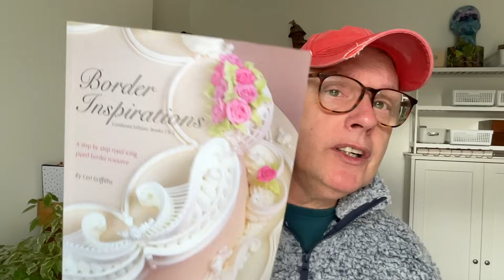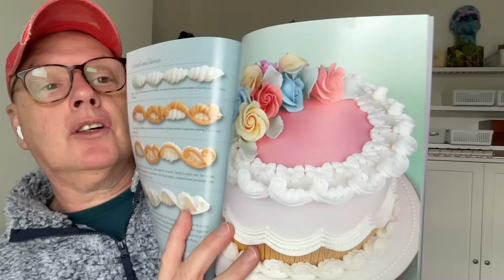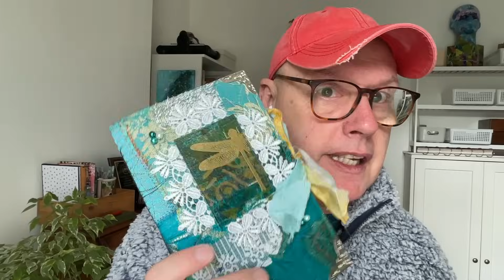Yearly Updates from Ceri in 2023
Welcome to "Yearly Updates from Ceri in 2023" As the year comes to a close, join me on a reflective journey through the highs and lows of my creative endeavours. In this video, I'll share insights from my personal and artistic growth over the past year, revealing what has worked and what hasn't in my arts and crafts journey.

This reflection not only helps me set meaningful goals for the upcoming year but also offers you a chance to gain fresh perspectives on your own creative path.

Join me in the wonderful world of art and let's create something beautiful together.

Ceri Griffiths aka Ceri the Crafter